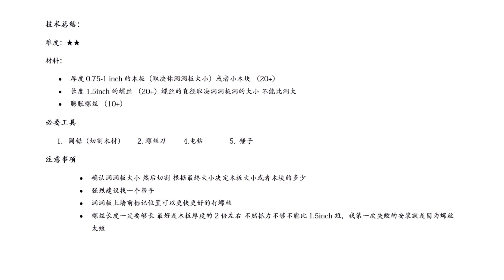【安装】洞洞板安装-附带失败案例 Peg Board Instllation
Peg Board Instllation

收到一块免费的peg board洞洞板 正好用来挂工具
出一期安装洞洞板视频 提前预警 第一次安装是失败的 洞洞板10天后整个掉下来 第二次安装进行了些许改良 目前已经2个月了 还是十分坚固

此次安装新手应该也可以 难度不大 只要螺丝选对就没问题

需要材料：
•厚度0.75-1 inch的木板（取决你洞洞板大小）或者小木块 （20+）
•长度1.5inch的螺丝 （20+）螺丝的直径取决洞洞板洞的大小 不能比洞大
•膨胀螺丝 （10+）

必要工具
1.圆锯（切割木材）circular saw
2.螺丝刀 impact driver
4.电钻 drill
5.锤子 hammer

希望有帮大家少走弯路

视频仅限个人经验 请大家酌情参考

TIMESTAMPS
00:47 切割洞洞板
02:29 计划安装方法
06:37 第一次安装失败
07:05 第二次安装-成功
08:35 总结